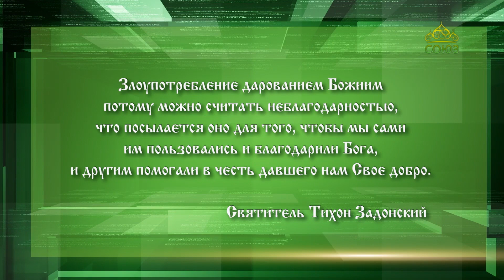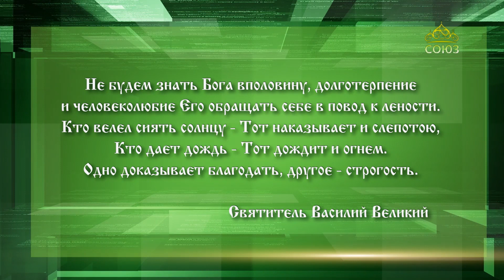Слушаем святых отцов. Свт. Тихон Задонский, свт. Василий Великий, прп. Ефрем Сирин